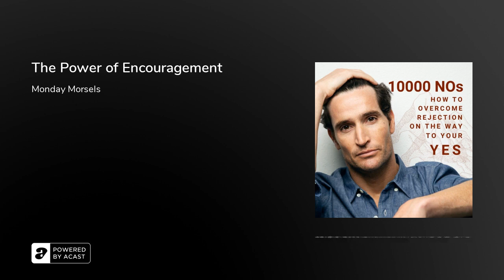The Power of Encouragement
Do you look at life as a zero sum game where your victories are dependent on other people failing?&nbsp; In this excerpt from Matt's contribution to Christopher J. Wirth's COVID-era online forum, We Rise By Lifting Others Up, Matt talks about the power of encouragement and how helping others ends up helping you just as much if your heart is in the right place.&nbsp;Monday Morsels are the short-form companion to our Friday Interviews of 10,000 "No"s... brief riffs on the show's central topics &amp; themes as food for thought to chew on throughout your week.PRE-ORDER MATT'S BOOK HERE (PUBLISHES OCT 27, 2020)JOIN THE 10,000 NO's TRIBEFOLLOW MATTBOOKS &amp; THINGS (INCLUDING PAST GUEST CREATIONS)COACH WITH MATT